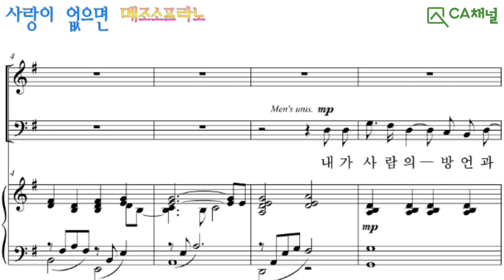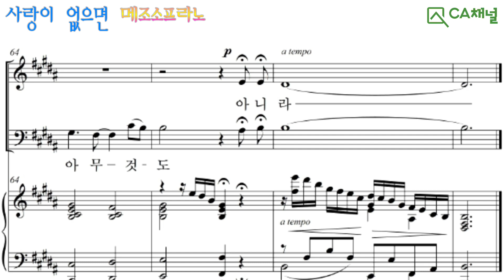빛나라 17권, 31.사랑이 없으면 메조소프라노x10회, 빛나라